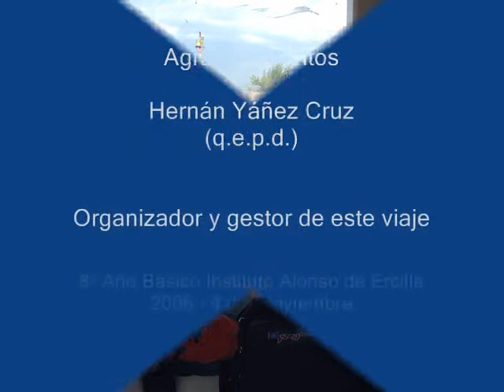Tour a Sewell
Recuerdo de un viaje muy interesante y lleno de novedades, nos dirigimos por tren hasta Rancagua, para luego seguir en minivan hasta Sewell (Rancagua), muy cerca de Santiago. Un tour muy recomendable para todos, menos para los claustrofóbcos o a quienes se apunen con la altura. En esa ocasión lo hicimos con el curso de mi hijo menor en el año 2006 llegando a la División El Teniente de Codelco Chile.  Especial mención y gratitud a Hernán Yáñez Cruz  (q.e.p.d.), apoderado del 8º  D básico (2006) del Instituto Alonso de Ercilla, él fue quién organizó y coordinó este viaje inolvidable, gracias Hernán.